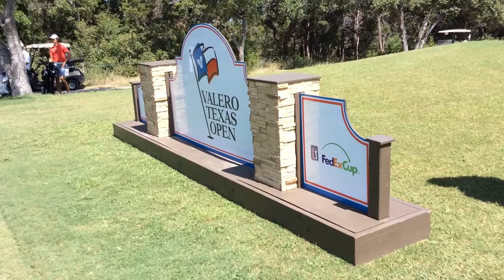Meet the executive director of the Valero Texas Open, Larson Segerdahl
Larson Segerdahl, executive director of the Valero Texas Open, talks about his experience with the Valero Junior Texas Open and the AJGA.